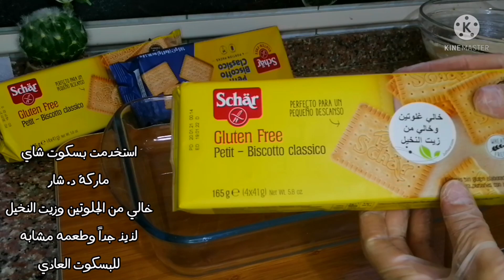حلا طبقات البسكوت البارد خالي من الجلوتين| مع تجربة ألذ بسكوت جلوتين فري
(إِنَّ اللَّهَ وَمَلَائِكَتَهُ يُصَلُّونَ عَلَى النَّبِيِّ يَا أَيُّهَا الَّذِينَ آمَنُوا صَلُّوا عَلَيْهِ وَسَلِّمُوا تَسْلِيماً)
🌼مشاهدة ممتعة اتمناها لكم لاتنسوا الإعجاب بالفيديو والاشتراك في القناة وتشغيل جرس التنبيهات ليصلكم كل جديد 🌼

حلا النسكافيه البارد
المكونات
2 باكيت بسكوت خالي من الجلوتين  schär
ملعقة كبيرة نسكافيه
نصف كوب ماء لعمل القهوة
مكونات الكريما
علبة قشطة نستلة
ثلاث ارباع كوب سكر بودرة
كوب حليب بودرة
ربع كوب كريما سائلة او حليب سائل
ظرفين كريما بودرة
ملعقتين كبار نسكافيه سائل

للحصول على منتجات د. شار
التواصل على هذه الروابط

للحصول على جميع المنتجات الصحية المتنوعة التواصل مع شركة جذور

May God's peace and blessings be upon our Prophet Muhammad ﷺ

Cold Nescafe dessert
the ingredients
2 packets of gluten-free biscuits schär
tablespoon nescafe
Half a cup of water to make coffee
cream ingredients
Nestle cream box
Three quarters of a cup of powdered sugar
powdered milk cup
¼ cup liquid cream or liquid milk
Two sachets of cream
Two tablespoons of liquid Nescafe

To get dr. Schär products

To get all the various health products, contact  JUTHOUR Company